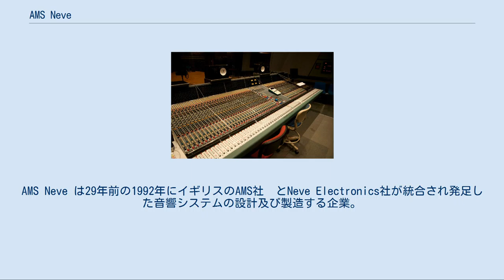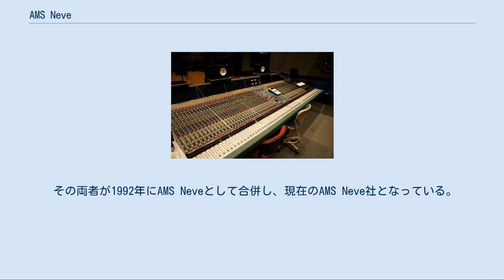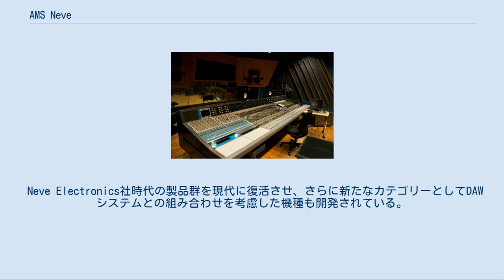AMS Neve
AMS Neve は29年前の1992年にイギリスのAMS社  とNeve Electronics社が統合され発足した音響システムの設計及び製造する企業。
デジタル回路設計技術と生産経験を持つAMSと、アナログ回路設計技術を持つ両者が合併した事により、様々なデジタル・コンソール関連の開発が進められた。
 AMS社は、1970年代後半からイギリスを中心に世界中のレコーディング・スタジオへ導入された代表的なデジタル・リバーブレーターである「rmx-16」と、オーディオ・サンプリング機能を併せ持ったピッチ・シフト・ディレイ機の「dmx-15 '80s」という2機種を開発生産していたイギリスのデジタル音響機器開発に特化したメーカーであり、その技術は高く評価されていた。
  もう一方のNeve社は61年前の1960年にRupert Neve（ルパート・ニーヴ）氏の工房からスタートしたミキシング・コンソールと、そのモジュールなどを設計生産する企業であり、1970年代に入ると一気にその需要は高まり、レコーディング・スタジオ、放送局など様々なスタジオへ導入され、細分化されたモジュール構成のためにカスタマーからのオーダーに応じた様々なコンフィグレーションで納品していたメーカーだった。
 その両者が1992年にAMS Neveとして合併し、現在のAMS Neve社となっている。
製品群には往年の名機として、いまだにプロフェッショナルのレコーディング現場で使われ続けている H/A EQの Neve#1073 と Neve#1081 が当時の回路のまま再生産され、デジタル・コンポーネンツを取り入れ D/A コンバーターを内蔵した物も追加されるなど、AMS との合併によって今までのNeve製品は幅広い製品群になっている。
 Neve VR-72 with Flying Faders Neve VR-72 with Flying Faders Neve Electronics時代からのコンソール構築ノウハウとAMSのデジタル技術などが組み合わされて、AMS Neve独自の製品が展開されている。
 Neve Electronics社時代の製品群を現代に復活させ、さらに新たなカテゴリーとしてDAWシステムとの組み合わせを考慮した機種も開発されている。
 放送局向けに開発されたデジタル・コンソール。